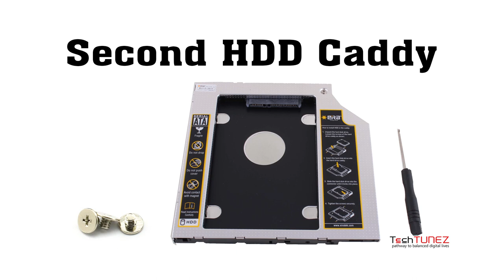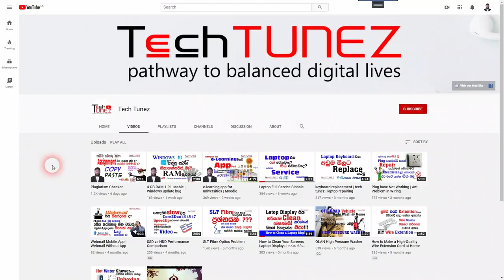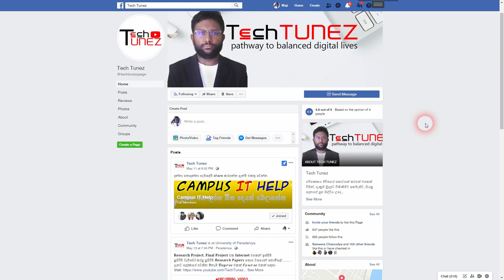How to Install 2nd Hard Drive in a Laptop Sinhala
2nd HDD caddy called replace hdd with ssd. Let's think about  laptop hdd vs ssd . use laptop hdd ssd laptop. hp laptop ssd caddy, laptop ssd upgrade caddy, ssd caddy for laptop, ssd caddy for hp laptop,
Most people ind 2 hard disk in one laptop, how to use 2 hard disk in one laptop, how to connect 2 hard disk in one laptop
ssd on laptop caddy laptop repair in sinhala
Lets talk replace hdd with ssd laptop | solid state
Hikvision SSD